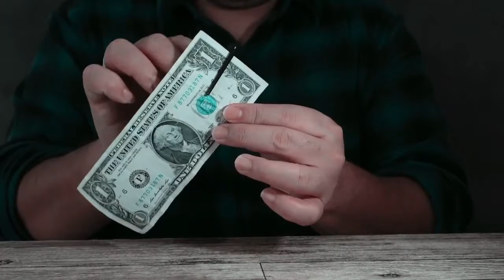Vanish by Robby Constantine | MagicCastle.com.sg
Show the Sharpie marker and the money, then put the Sharpie behind the money, visually the Sharpie will disappear and only the Sharpie cap will remain, the missing Sharpie will appear in the pocket of the magician's pants.